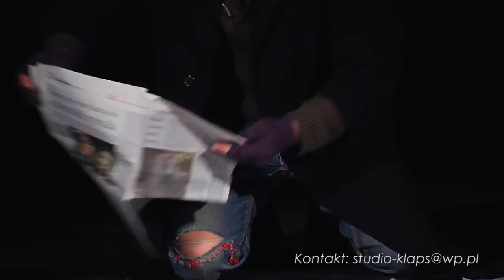Ostatnie tango z Herbertem (fragment)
Scenariusz i reżyseria: Przemysław Tejkowski
Inscenizacja: Krzysztof Szczęsny
Muzyka: Jacek Chrobak
Występuje: Przemysław Tejkowski